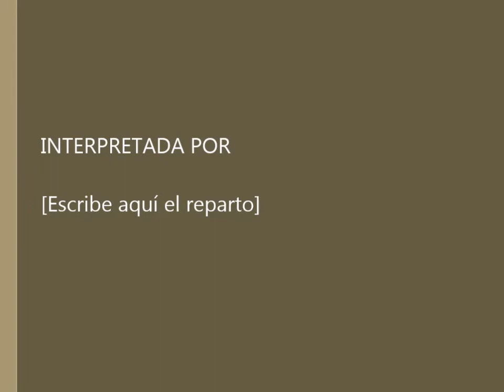Tutorial||Como usar el plugin World Edit||Parte #1||Figuras y suavizaje de terreno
Muy sencillito aprender a usar este plugin y es muy util también :)

LIKE, SUB Y TODO LO DEMÁS

OS QUIERO, Y A LOS HATERS... OS ODIOOO :3